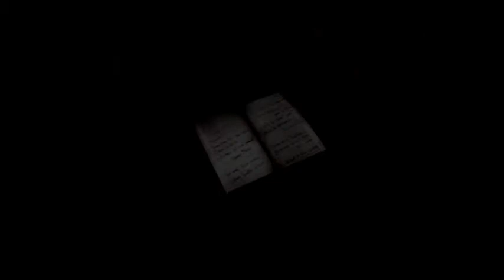Silent Hill 3 Pt. 14: Amusement Park (3/4)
(3/4) Silent Hill 3 is owned by Konami.